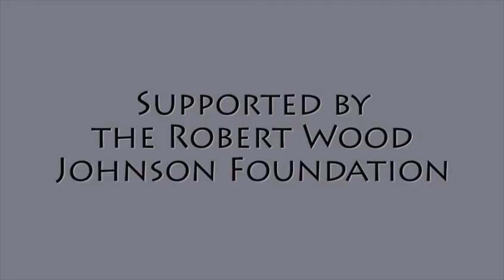Gail Wilensky and Bruce Vladeck- Saving Medicare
A new Alliance for Health Reform video features two former Medicare administrators -- Gail Wilensky and Bruce Vladeck -- on their ideas about how to save the program.
Ms. Wilensky, who ran Medicare in a Republican administration, argued for increasing the eligibility age of Medicare for future retirees, while still making the program available at age 65 for those who are disabled.

Mr. Vladeck, said that postponing retirement made him "extremely uneasy," though. "I think there are an awful lot of Americans now who would really like to be working into their late sixties and early seventies, whose only alternatives at the moment are minimum wage jobs at Walmart or at McDonald's."

The two agreed, however, that the country has an aging problem, and that recent cost growth rates in Medicare won't continue, even if costs remain low per beneficiary because there will be more people aging into Medicare. "The crisis," said Vladeck, "is 10 or 15 years from now, when we are going to have to face up to the fact that you can't cover 50 percent more people for the same amount of money."

Wilensky called it a "significant problem in our future. It's not going to go away."